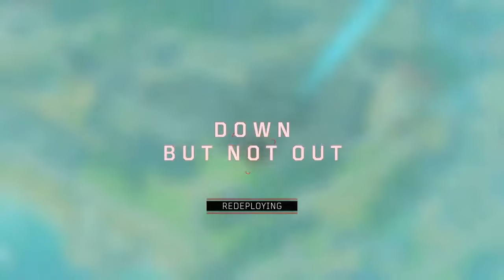My 1000th win with young Jeffrey high kill game?/?/?